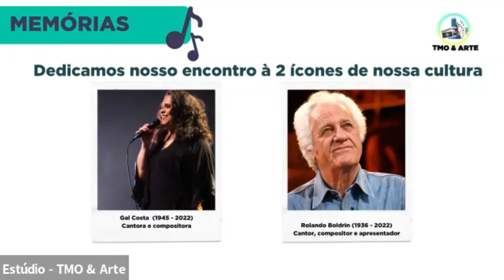TMO e Arte - 3ª Edição - Samba, bossa nova e classic rock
Venha conosco descobrir a correlação entre TMO & a música! Além de Hamerschlak, teremos a apresentação do também médico e músico, Márcio Nucci @marcionuccimusic.

Juntos, sob a moderação dos idealizadores do projeto, Fernando Barroso Duarte e Mair de Souza, eles nos conduziram com seu repertório a uma extraordinária experiência musical, passando por samba, bossa nova e clássicos do rock que marcaram (e marcam) a vida de muitos de nós!

Entre as apresentações, uma boa dose de bate-papo, dará o tom do nosso encontro.

Gravado em novembro de 2022.

TMO & Arte é uma iniciativa da SBTMO que tem como propósito unir ciência e expressões artísticas, estimulando a promoção de cultura e a troca de vivências dentro do contexto do TMO e Terapia Celular.